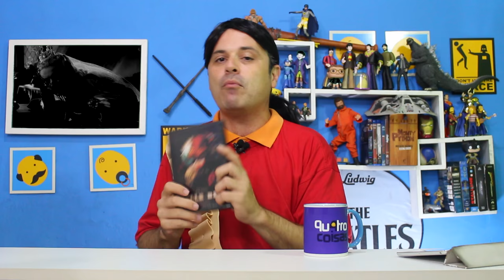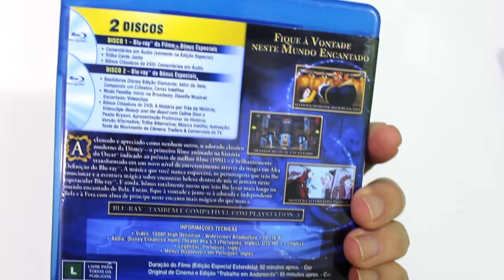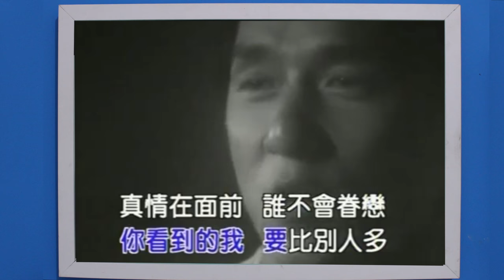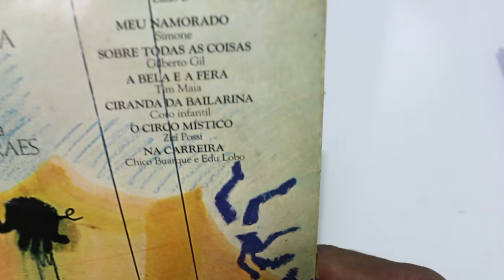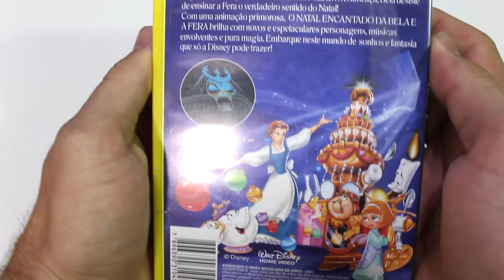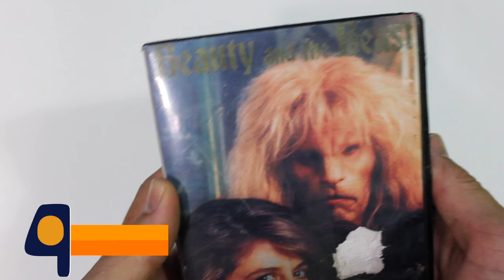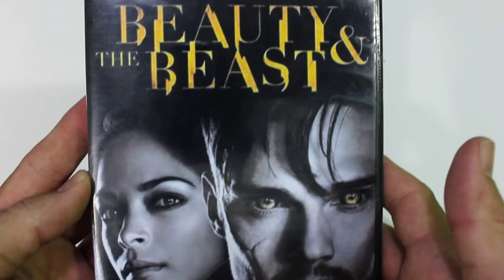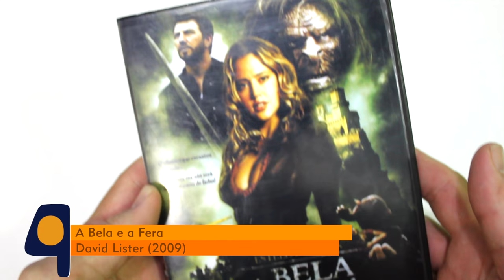VOCÊ SABE TUDO SOBRE A BELA E A FERA? - QU4TRO COISAS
ASSISTAM A CRÍTICA DO CANAL DA LULLY QUE ESTÁ BEM LEGAL

A Bela e a Fera ou A Bela e o Monstro é um tradicional conto de fadas francês.
Originalmente escrito por Gabrielle-Suzanne Barbot, Dama de Villeneuve Em 1740

Tornou-se mais conhecido em sua versão de 1756, por Jeanne-Marie LePrince de Beaumont, que resumiu e modificou a obra de Villeneuve.

o conto apresenta diversas versões diferentes do original que se adaptam a diferentes culturas e momentos sociais.

Variantes do conto foram surgindo através da Europa. Um exemplo é a versão lírica francesa "Zémire et Azor", escrita por Marmontel e composta por Grétry, em 1771.

A versão de Villeneuve inclui alguns elementos omitidos por Beaumont. Segundo essa versão, a Fera foi um príncipe que ainda jovem perdeu o pai, e sua mãe partiu para uma guerra em defesa do reino.

A rainha deixou-o aos cuidados de uma fada malvada, que tentou seduzi-lo enquanto ele crescia; quando ele recusou, ela o transformou em fera.

A história revela também que Bela não é realmente uma filha do mercador, mas a descendente de um rei.

A mesma fada que tentou seduzir o príncipe tentou matar Bela para casar com seu pai, e Bela tomou o lugar da filha morta do mercador para se proteger. Beaumont diminuiu o número de personagens e simplificou o conto.

Cinema
Uma versão francesa foi feita em 1946, La Belle et la Bête, dirigida por Jean Cocteau, codirigida por René Clément, estrelando Jean Marais e Josette Day.

Na União Soviética, um filme chamado "A Flor Vermelha" foi feito em 1952, baseado numa versão de Sergei Aksakov.

Em 1962, uma versão com Joyce Taylor e Mark Damon mostra a Fera como um príncipe transformado em lobisomem.

Em 1987, uma produção de The Cannon Group e Golan-Globus realizou uma versão musical, Beauty and the Beast, sob direção de Eugene Marner, estrelando John Savage e Rebecca De Mornay, com trilha musical de Lori McKelvey.

Em 1991, Walt Disney Feature Animation produz um musical de animação baseado em "A Bela e a Fera", Beauty and the Beast, dirigido por Kirk Wise & Gary Trousdale, com adaptação de Linda Woolverton e canções de Alan Menken & Howard Ashman.
Nesta versão Bela não tem irmãos ou irmãs, e o castelo da Fera fora encantado por uma fada disfarçada de velha mendiga que no passado oferecera uma rosa a um príncipe soberbo, que recusando-a, fora transformado em fera.
Os criados do príncipe foram transformados em objetos domésticos e ele tem um prazo para se casar com uma mulher que aceite seu amor até que a última pétala de uma rosa se precipite.

A produtora Diane Eskenazi produziu um filme infantil, Beauty and the Beast, adaptando "A Bela e a Fera" para a Golden Films em 1993.

O filme de lançamento em 2011 chamado Beastly é uma versão moderna do conto A Bela e a Fera. Nela, Kyle é um jovem com um rosto desfigurado graças a uma antiga colega de escola que no passado fora humilhada por ele.

Em 2014 foi lançado um longa-metragem francês baseado no conto, La Belle et la Bête, estrelando Léa Saydoux como Bela e Vincent Cassel como a Fera. Nela, a maldição da fera foi lançada por um deus da floresta, condenando-o a viver como monstro até que encontrasse alguém que o amasse, por ele um dia ter caçado a corsa dourada, que na verdade era a ninfa do bosque, filha do deus da floresta.

Emma Watson que interpretou Hermione Granger na série Harry Potter vai protagonizar Bela nos cinemas. O filme live-action da Disney terá data de lançamento em 17 de março nos Estados Unidos.

Televisão
George C. Scott e Trish Van Devere interpretaram uma versão feita para TV em 1976, Beauty and the Beast pela "Hallmark Hall of Fame".

Em 1984, Shelley Duvall's Faerie Tale Theatre produziu e adaptou uma versão estrelando Klaus Kinski e Susan Sarandon, Beauty and the Beast, pela Faerie Tale Theatre.

Linda Hamilton e Ron Perlman estrelaram uma adaptação de A Bela e a Fera em uma série feita para TV entre 1987 e 1989, Beauty and the Beast

Uma variação da história foi feita para a série Once Upon a Time, onde Belle é interpretada por Emilie de Ravin e a Fera que na série, que é uma versão de Rumpelstiltskin, é interpretada por Robert Carlyle. Nesta versão, a "fera" não aceitou o amor de Belle inicialmente, apesar de ter se apaixonado por ela, já que caso ele perdesse sua aparência monstruosa por amor verdadeiro, também deixaria de ser a criatura mais poderosa da Terra dos Contos de Fada.
Mas, apesar de tudo, os dois ficam juntos na segunda temporada da série e se casam na terceira temporada.
Kristin Kreuk e Jay Ryan protagonizam a série mais recente, Beauty and the Beast é uma série de televisão americana muito vagamente inspirado na série de 1987.